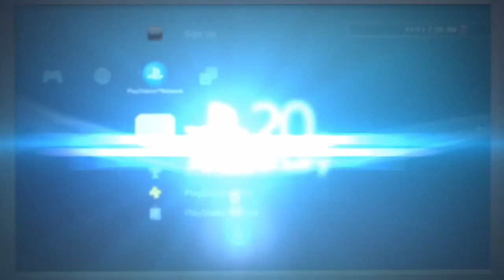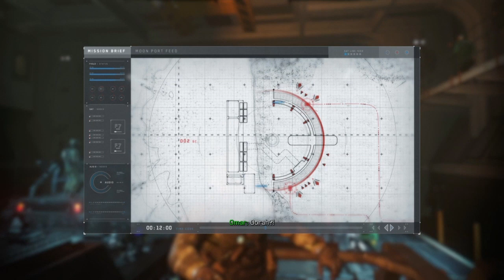cod iw campain lets play p5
songs by Eiffel 65 / attack on titan